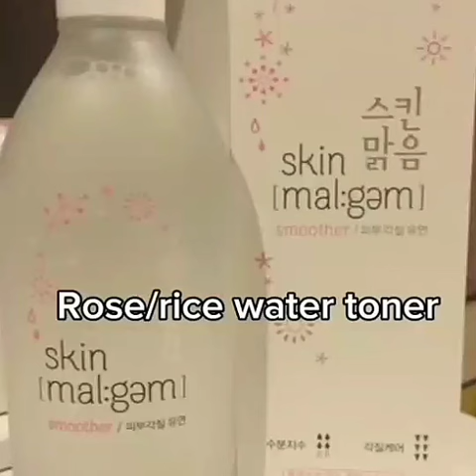skin care for 10-13 year old;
glow up skin care products dollar tree
glow up for dark skin
hk glow up skin champion drink
glow up tips for dark skin
why does my skin glow when i wake up
how to glow up dark skin
does waking up early make your skin glow